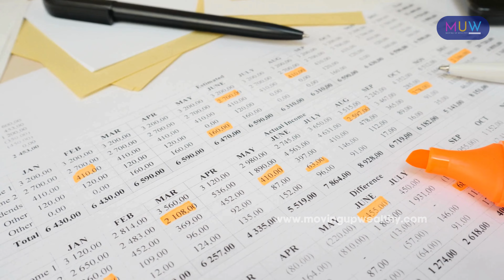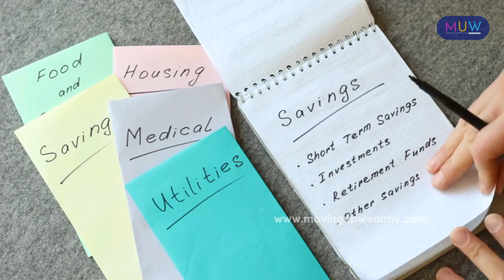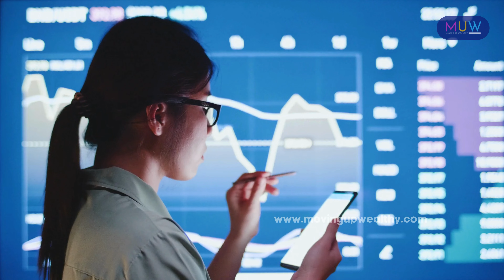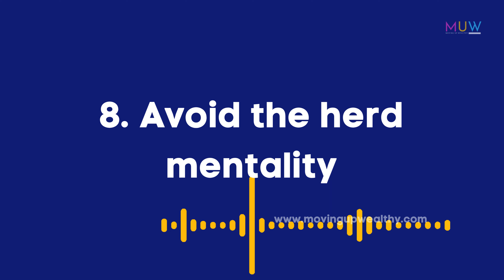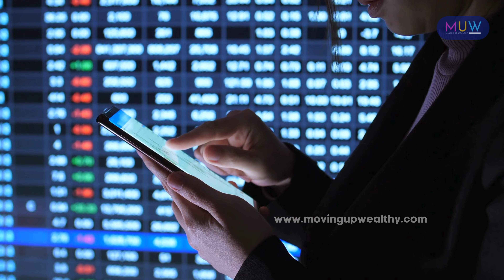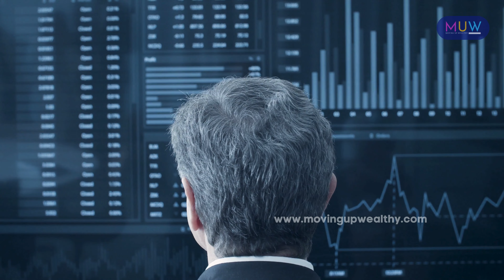Think Rich, Be Rich Breaking 10 Mental Barriers💸💼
🔥 Welcome to Moving up wealthy channel! In this video, we discuss the top 10 mental mistakes that often prevent individuals from achieving financial success. 💸💼 We delve into the importance of a strong financial mindset in wealth creation and offer effective money management strategies that can lead to long-term financial success. Join us as we explore how to overcome money mindset blocks, address money beliefs that hinder wealth accumulation, and provide tips for achieving financial abundance through a developed wealth mindset. 🚀 Discover the role of mindset in developing and sustaining wealth and learn how to identify and overcome mental obstacles that may be preventing you from accumulating wealth. Don't miss out on this transformative discussion on mindset and financial success! 💪💰

Chapters:
0:00  Intro
0:22  1. Be mindful of your spending habits
0:51  2. Differentiate between needs and wants
1:29  3. Set a budget
2:06  4. Save before you spend
2:33  5. Resist the temptation of comparison
3:09  6. Prioritize financial goals
3:43  7. Distinguish between genuine needs and marketing influences
4:21  8. Avoid the herd mentality
4:57  9. Invest in experiences, not just material possessions
5:32  10. Continuously educate yourself about personal finance
6:06  Outro

"Welcome to MovingUpWealthy.com, the premier social network for individuals who have a deep passion for luxury.

Don't miss out on our latest videos! for exciting content, insightful discussions, and much more.